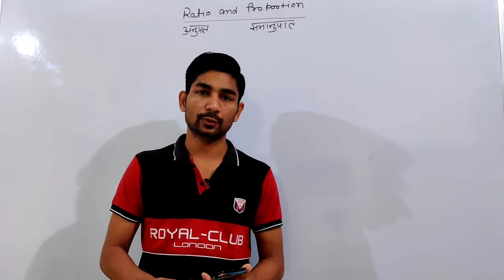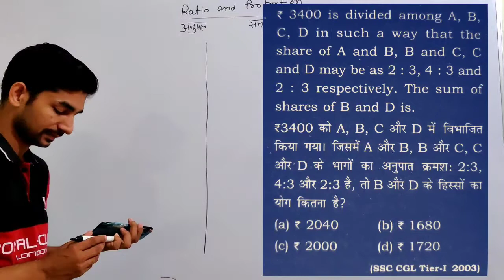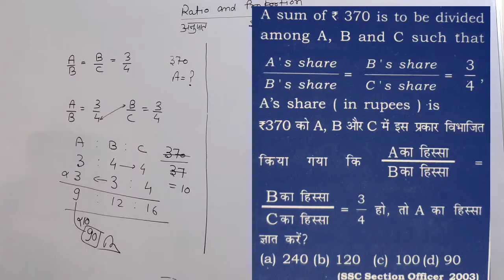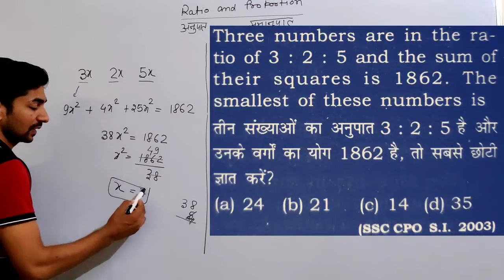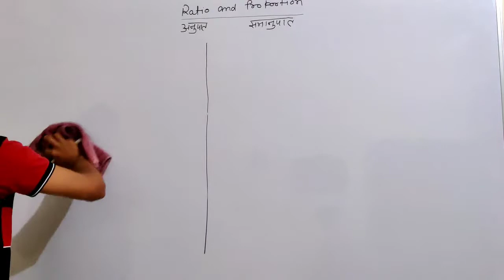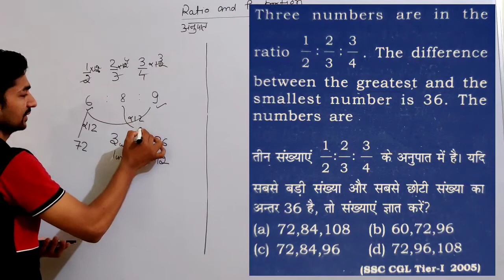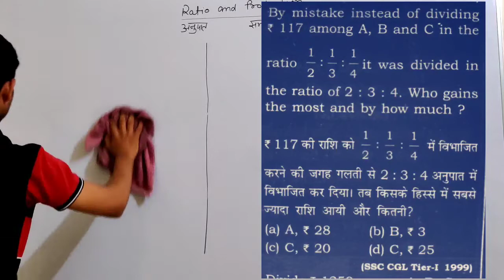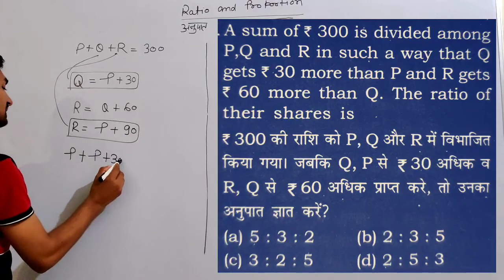Ratio and Proportion || Class-4 || By Anik Sir